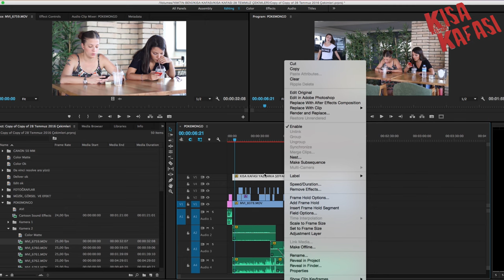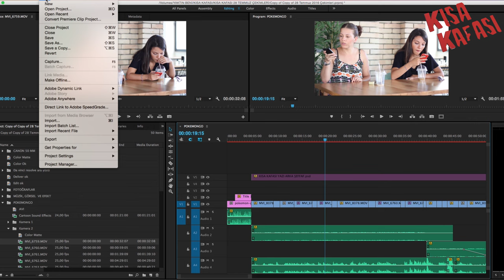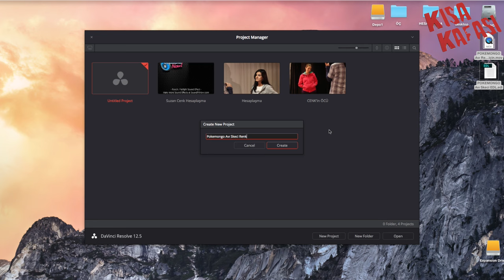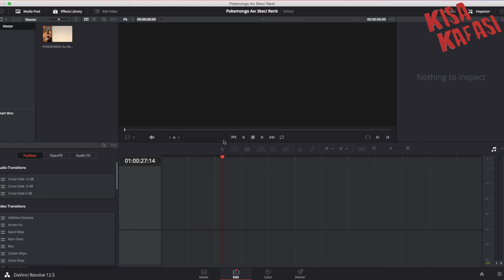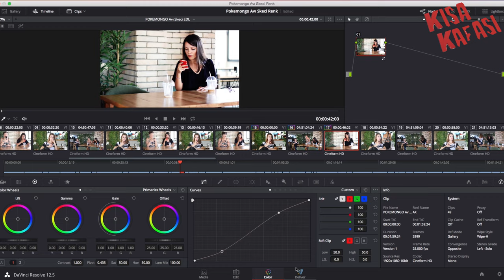RENK AŞAMASI İÇİN ADOBE PREMIERE PROJENIZI DAVINCI RESOLVE'A TAŞIMANIN KOLAY YOLU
KISA KAFASI LOS ANGELES EKİBİ / KISA KAFASI LOS ANGELES TEAM: Azize Erim